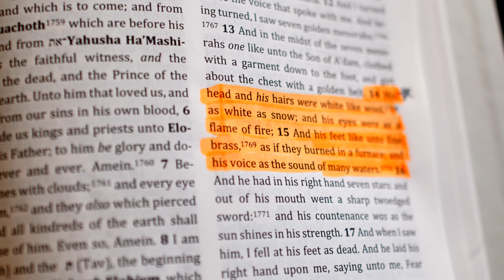Yahusha Return By Anav Shachah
Yahusha"s Return Is Beautiful Song Written and Performed by Anav shachah and his quiet place with yahusha given and song filled with the Ruach of Ahba Yahuah describing us waiting on the Return of our Master Yahusha Video Shot By Alex Olsen @ Bubbawhyy and Edited By Demetric Pruitt from BECAMEHUMBLEFILMZ another Amazing piece of art to add to the channel